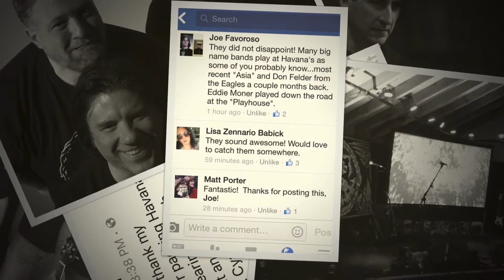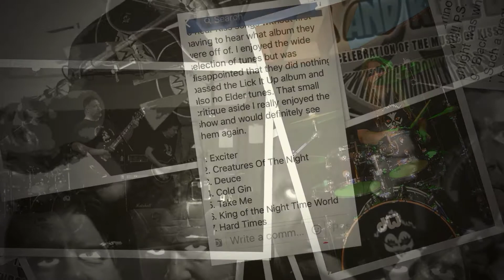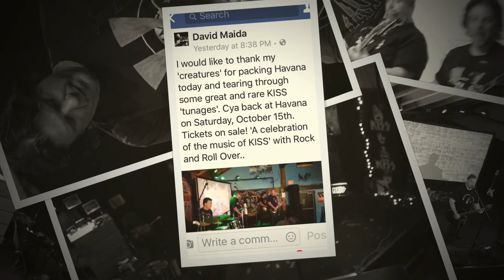I Still Love You - Rock and Roll Over - A Celebration of The Music of Kiss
Rock and Roll Over - A Celebration of The Music of Kiss

we are fans first…unmasked & unlimited .
Rock and Roll Over is a true tribute,
launching you thru each era of the band
with an original show inspired by fans
and the many aspects of KISS Culture.
Unique each time you experience it.
Come Celebrate With Us, Let's Rock And Roll All Nite!

ROCK AND ROLL ALL NITE
LICK IT UP
DEUCE
I WAS MADE FOR LOVING YOU
2000 MAN
GOT TO CHOOSE
GOT LOVE FOR SALE
TAKE ME
SAVE YOUR LOVE
SEE YOU IN YOUR DREAMS
SHES SO EUROPEAN
TALK TO ME
SHOUT IT OUT LOUD
SURE KNOW SOMETHING
THRILLS IN THE NIGHT
I LOVE IT LOUD
PARASITE
ROCKET RIDE
KILLER
UNDER THE GUN
ALL HELLS BREAKING LOOSE
CHARISMA
FIREHOUSE
HEAVENS ON FIRE
LOVE GUN
100,000 YEARS
DETROIT ROCK CITY
WAR MACHINE